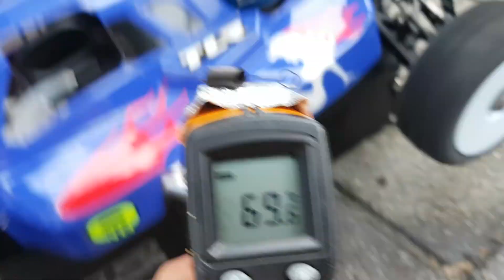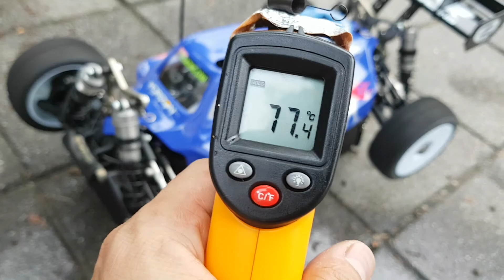[GoGo7탄팀로시1/8엔진버기]2019.7.30일☆명품에이트4.0!!판매자:알씨라이프!!폰010-5303-1297웹